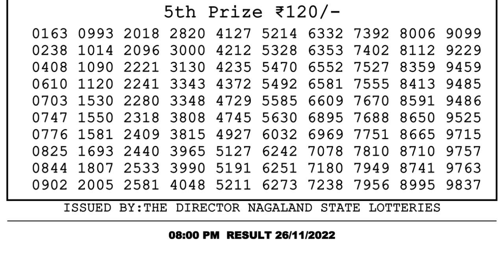Nagaland Lottery Sambad Live 8pm 26.11.21